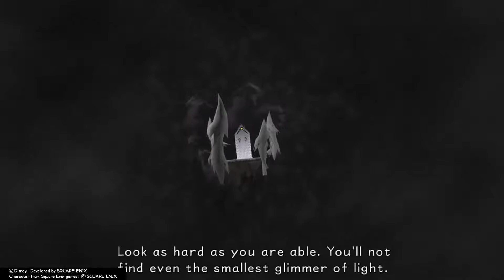Kingdom Hearts Final Mix (PS4) Cutscene #203 The World of Chaos and Riku's Encouragement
Game: Kingdom Hearts Final Mix
Genre: Action RPG
Publisher/Developer: Square Enix and Disney Interactive Studios
System: Playstation 4 (PS4)

Cutscene #203 - The World of Chaos and Riku's Encouragement